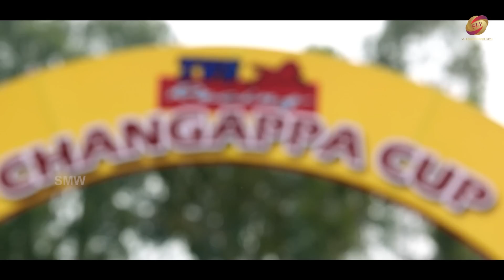Main Hoon Zakhmi Khiladi (Hindi Dubbed) - Full Movie | Prithvi | Malavika Mohanan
Film: Main Hoon Zakhmi Khiladi
Cast: Prithvi, Malavika Mohanan
Director: Preetham Gubbi
Producer: Manjunath.k-Jayanna - Bhogendra